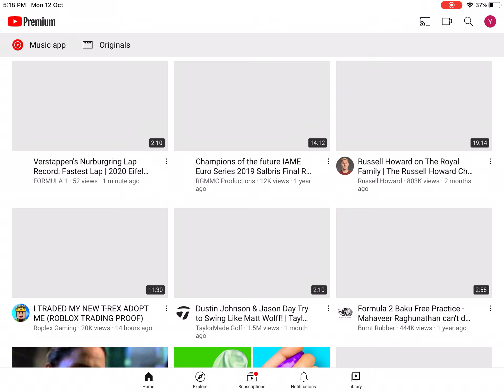Monster truck glitch